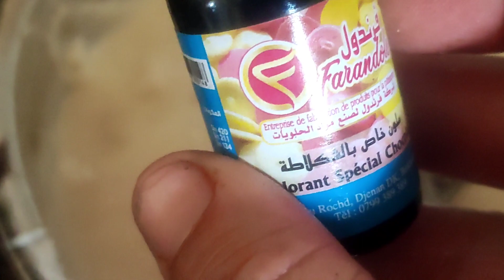حلويات الاسكيمو للأعياد والافراح وبطريقة سهلة جدا ولذيذة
حلوة الاسكيمو
حلويات جديدة وسهلة التحضير وبحشو اقتصادي
حلويات بعيد الميلاد ،الباك ،الافراح و المناسبات

gâteaux esquimaux pour vos fêtes et anniversaire ,bac ...
gâteaux facile a préparer